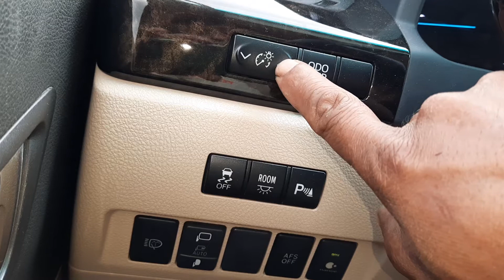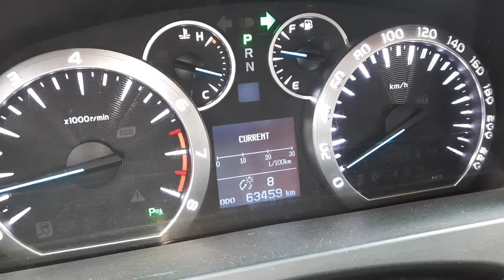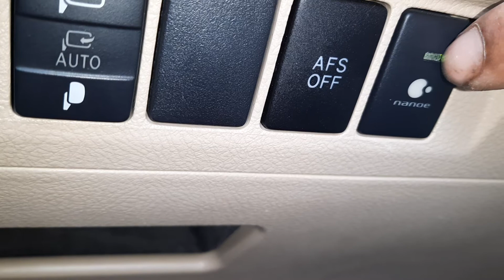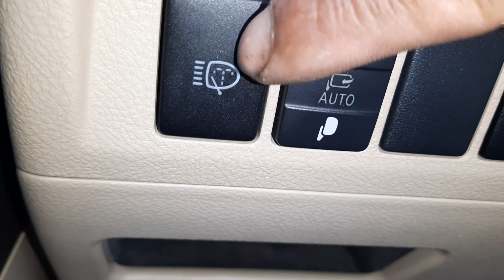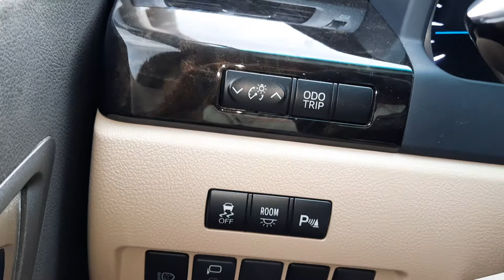How to use switches and Switches functions on Toyota Alphard,Car Technology,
In this video i sharing about how to use other switches on Toyota Alphard 2012,